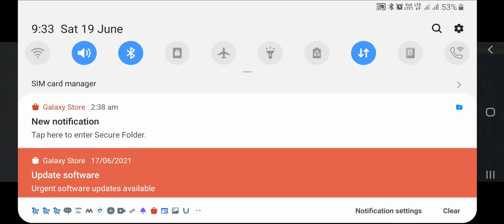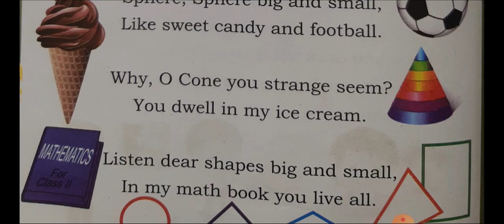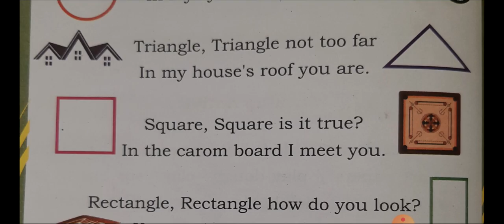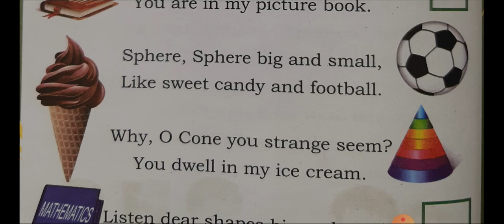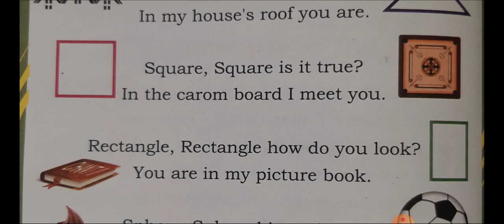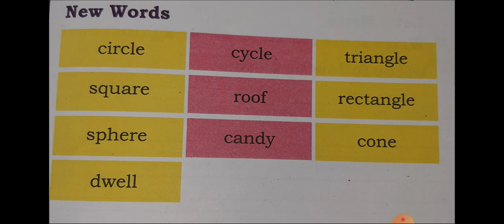Shapes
2nd  English